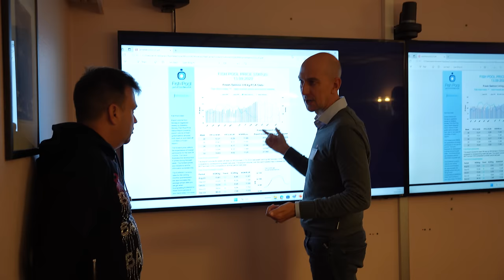Cómo Ser Rico de Verdad: Comprar Empresas Paso a Paso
Compra ya las entradas del evento presencial con Tengo un Plan
(EVENTO FINALIZADO)